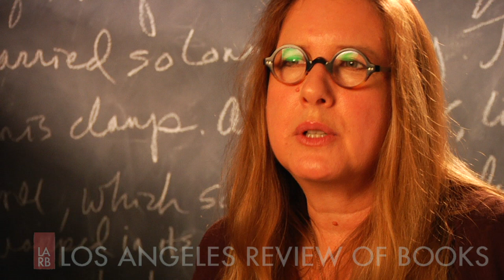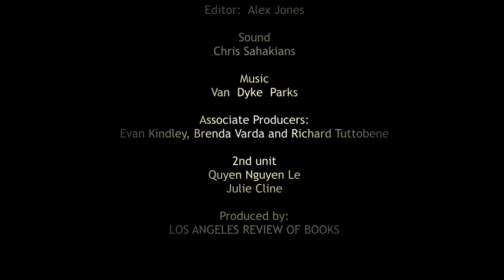Janet Fitch on the Future of the Novel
From the Los Angeles Review of Books One Minute Films series.